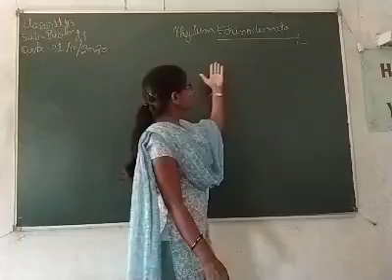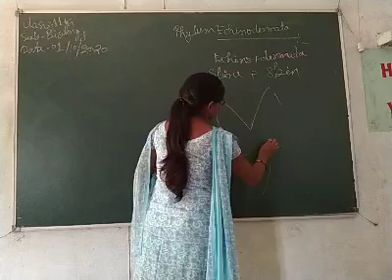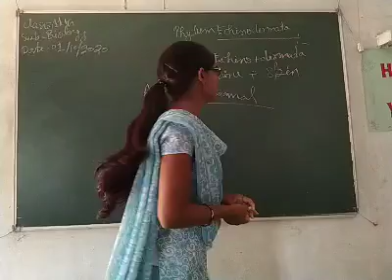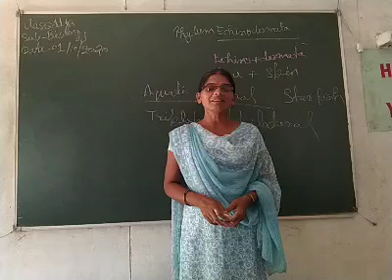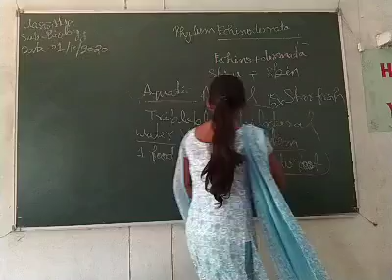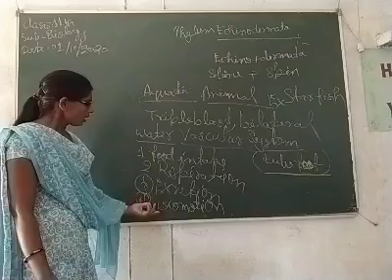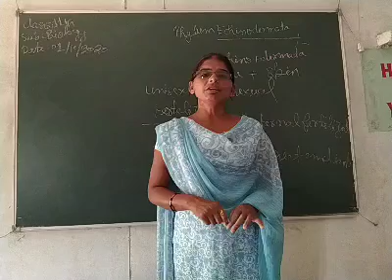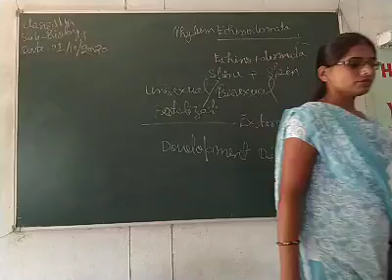11th Biology Sadhana Tiwari